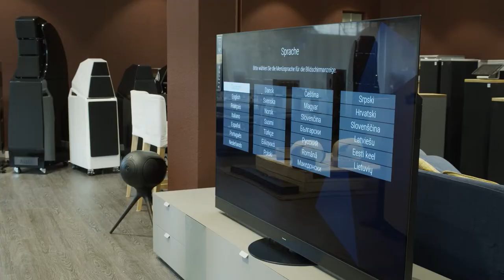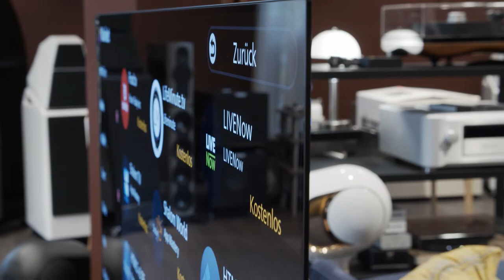Videoreview des Panasonic TX-65LZC2004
Tiefstes Schwarz dank OLED, der superschnelle Gamingmodus und die Audiobeam-Funktion sind die bestimmten Merkmale des neuen Panasonic-Flaggschiffs, dem OLED-TV TX-65LZC2004 im Test.